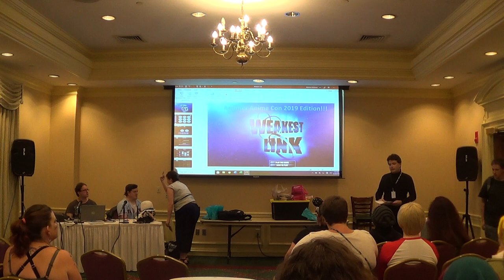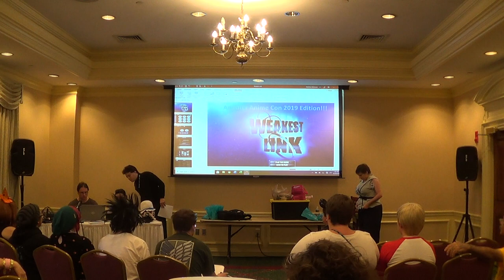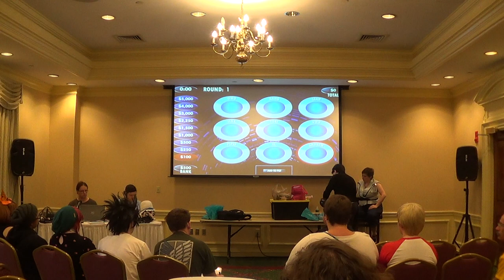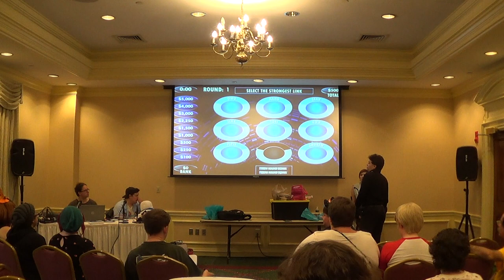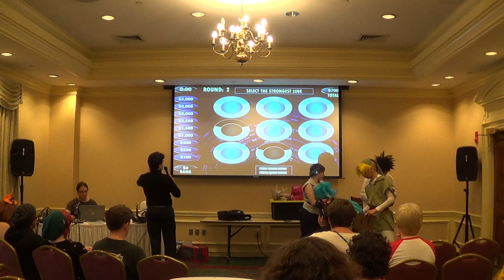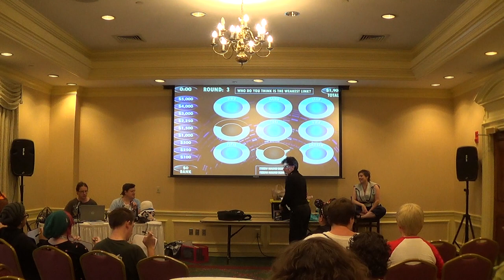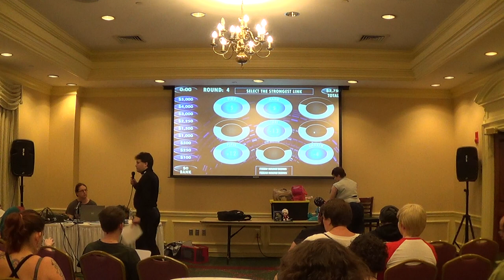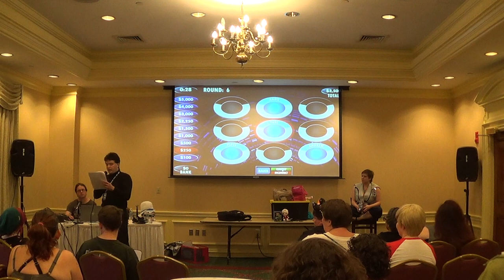aac weakest link